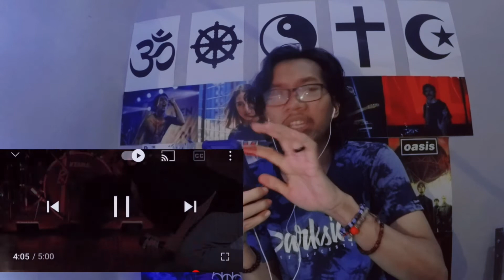SEKILAS MUSIK #100 | 510 - DEVIL'S NEED X TIGA TITIK HITAM | REACTION MUSIK | ADA SOSOK SCUMBAG !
Ada Sosok ivan scumbag di video ini ...
KACAU EEEE TERLALU MANTAP !!!

JANGAN LUPA SHARE YAAA SOBAT BIROE Selamat Datang Di BIROE TV Chanel Email : Untuk sobat yang sudah Nonton video saya terima kasih banyak, jangan lupa juga subscribe karena itu gratis soalnya MAKASIH MAKASIH MAKASIH Yang mau kenal saya
ID Dewanata_pandu
FACEBOOK PANDU DEWANATA
SALAM BIROE